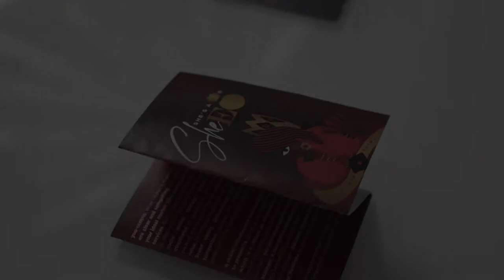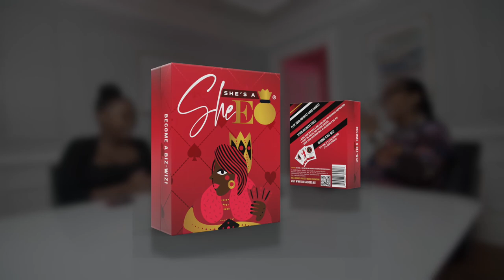Looking For A Unique Holiday Gift?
She’s a SheEO Card Deck is the ultimate family card game and an educational business tool kit for seasoned and aspiring entrepreneurs!
It’s FUN! It’s CHALLENGING! It’s EDUCATIONAL!